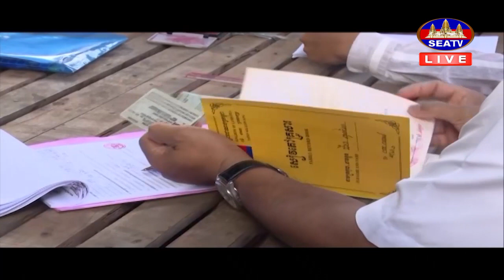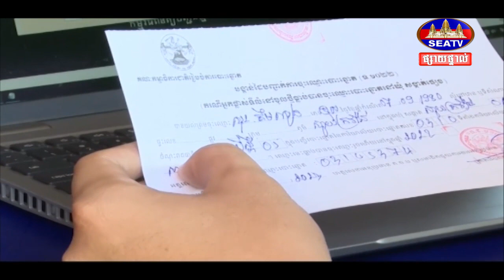គ.ជ.ប បង្ហាញពីការធ្វើបច្ចុប្បន្នភាព ដំណើរការពិនិត្យបញ្ជីឈ្មោះនិងការចុះឈ្មោះបោះឆ្នោត តាមឃុំ សង្កាត់